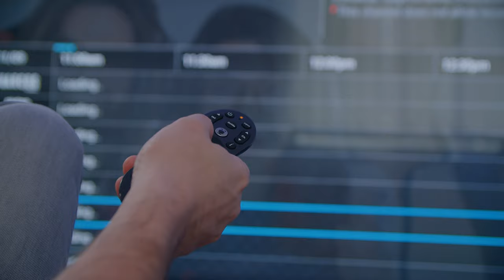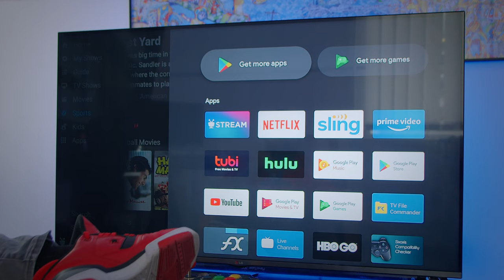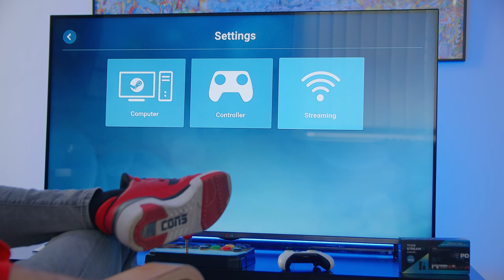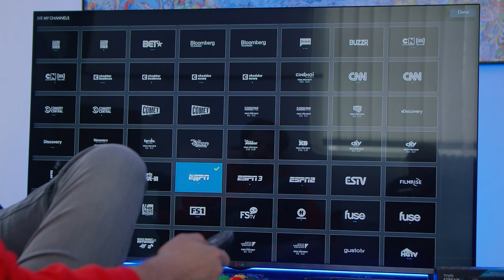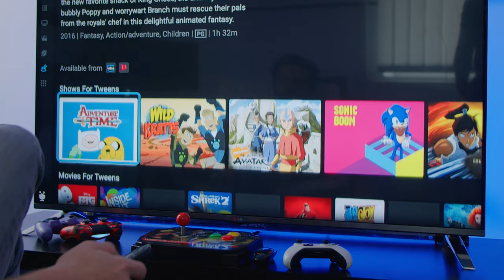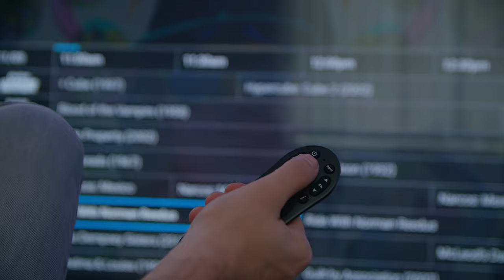TiVo Stream 4K is The Real Deal | Best of 2020 (Review)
At $50, TiVo Stream 4K seems too good to be true. If you ask us, an Android TV dongle that turns into a retro arcade machine with a push of the button seems almost magical. And TiVo promises that it gets even better with time. Bold claims - are they true? Is TiVo Stream 4K the best Android TV media center on the market? A must-have for a streamer like you? We put it to the test to find out.

Video Bits ↡
00:00 why Tivo Stream 4K now?
01:39 architecture + video formats supported
02:11 how to play games
02:51 free content, Sling TV, Nvidia Shield TV
03:32 how to switch between apps and get smart recommendations
04:13 Google Assistant
04:52 do we recommend it?

▹ Google Pixel 5 or Pixel 4a 5G: Is There Really a Choice?